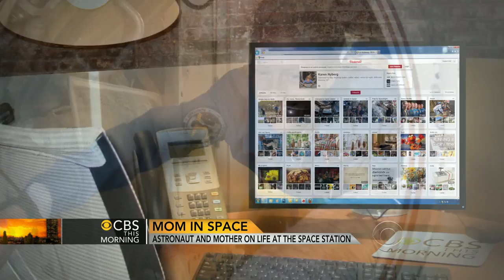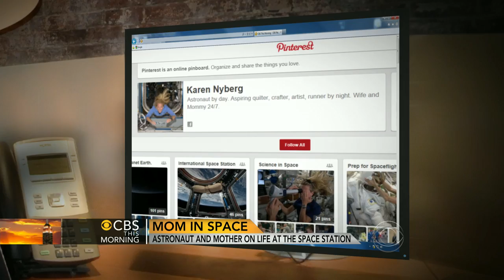Astronaut, mom Karen Nyberg: More women at NASA is "fantastic"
NASA astronaut Karen Nyberg speaks to the "CBS This Morning" co-hosts from the International Space Station about the research experiments and tests she and her colleagues will be conducting.